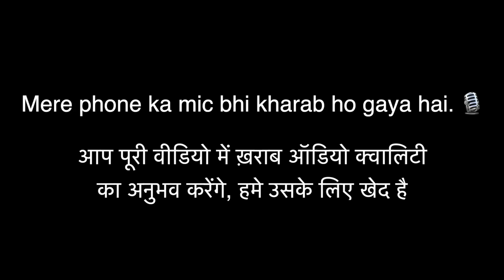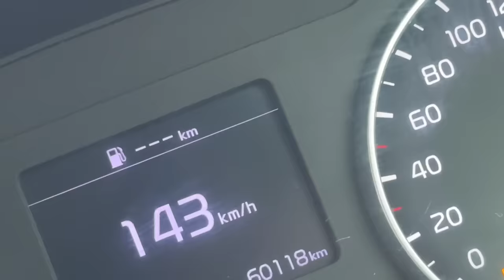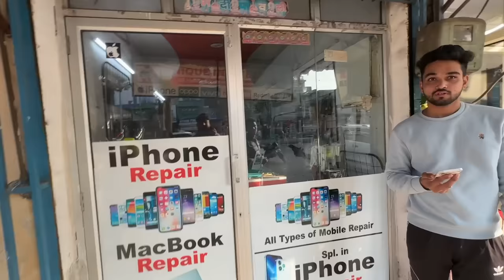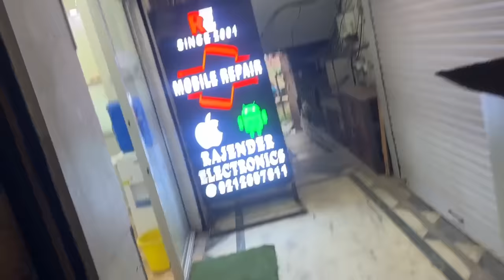iPhone 14 Pro का पूरा Camera change करना पड़ेगा - *LAST OPTION*